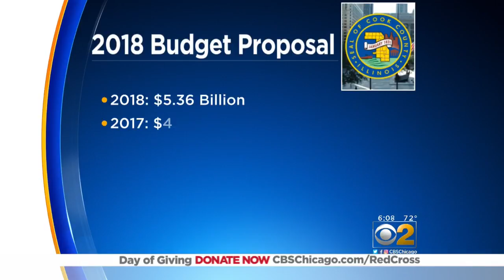Preckwinkle Reveals Cook County Budget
Co. Board President Toni Preckwinkle says layoffs and the closure of some health centers may happen if the soda tax is not passed.